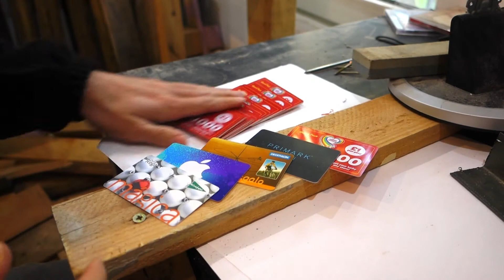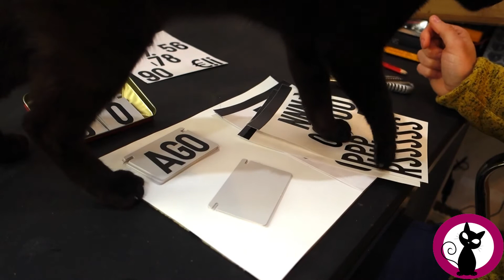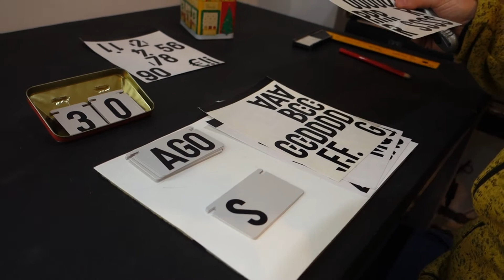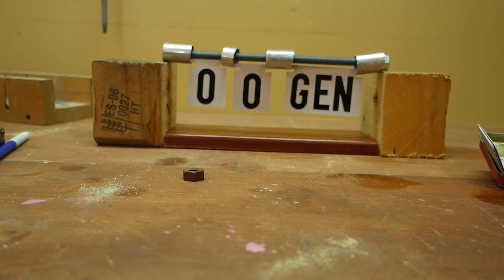Calendari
CAT: Calendari infinit fet amb materials reciclats. Molt fàcil de fer.
Si t'ha agradat subscriu-te i fes un comentari d'allò que milloraries i si t'ha encantat dona-li like.

EN: It's the perfect calendar, for all your life.